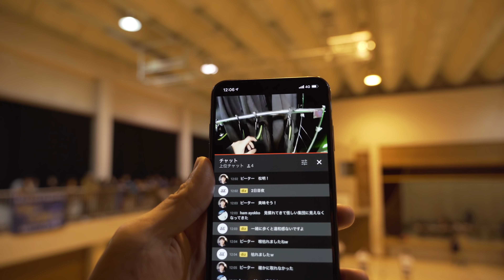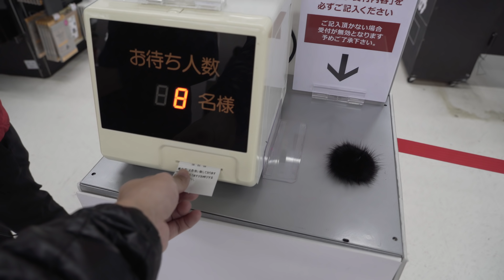MacBook 12インチで4k編集卒業したよ！ [a7III][4k]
MacBook 12-inch, Early 2016(Intel Core m3 1.1 GHz)から乗り換えです。
快適すぎるー！

使用機材:
　SONY a7III